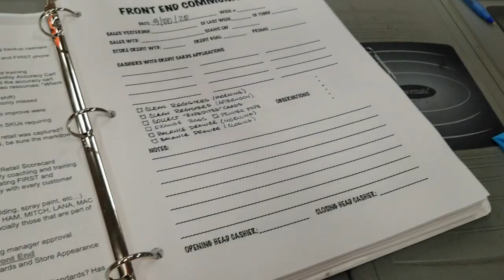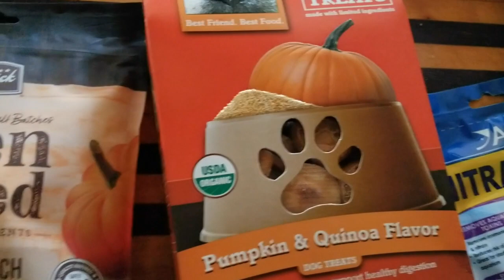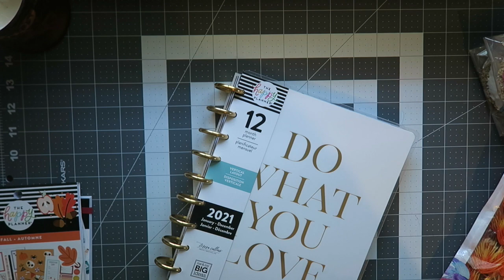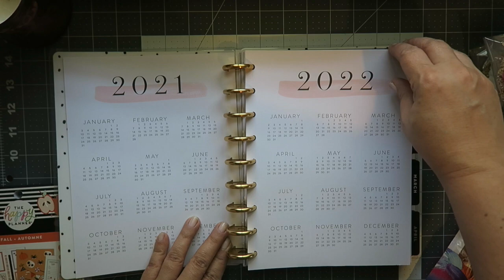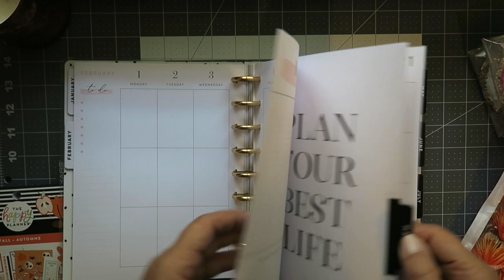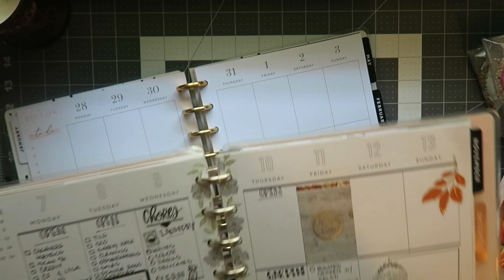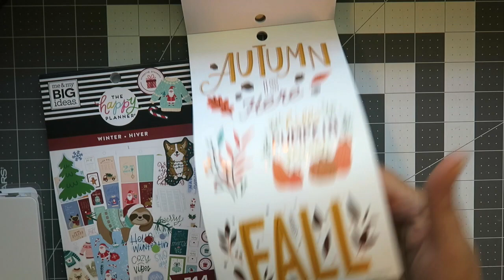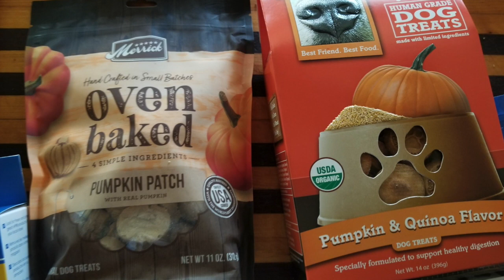Vlog - Do what you Love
DISCLAIM: The few images that I show in the video are not with the intention of create click bait, as many of my old viewers know I do this videos to keep memories and to share my life in US with family and friends, the images are to let them understand what is going on in this moment of my life. Please my apologize if for some reason looks like me trying to explode something that is "trending"  or try to take advantage of the suffering of other people. I do not monetize my videos and I am not trying to get more subscribers in that way.

ABOUT THIS VIDEO:
It is nice to feel myself again and get back my passion to do again all the fun stuff that I used to do before, I am OK with changing my mind about how I play with my planners, about what decoration I want, I am OK about everyone doing what they love and no be afraid of be judged about that. Life its too short and if we don't live doing what we love, we are not living.

This week I have a Poll going to know your opinion about how of then you want this videos, you opinion is important to me, thank you. Two videos left before I change the schedule, please vote :)